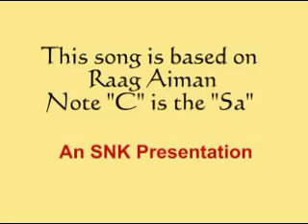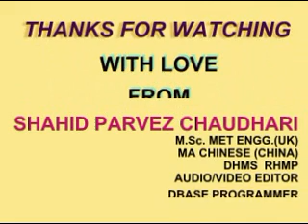DIL DHARRAKNE KA SABAB KARAOKE BY SHAHID PARVEZ CH